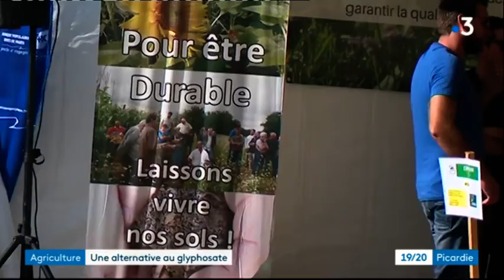Le reportage de France 3 sur le NLSD 2018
Le Festival de Non Labour et Semis direct est le rendez-vous annuel des agriculteurs en matière de travail du sol, de couverts végétaux et d'itinéraires techniques innovantes.
La XXe édition de ce festival itinérant était organisée dans l’Aisne,
au lycée agricole Robert-Schuman de Chauny (02300) le 19 septembre 2018.